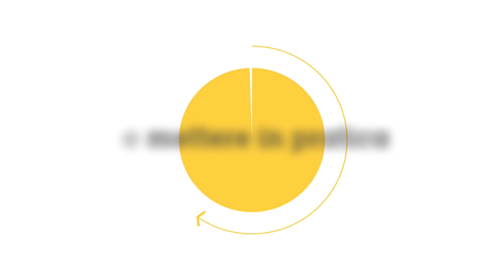Accelera la tua corsa verso il successo con gli articoli didattici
Ricerca le soluzioni di sicurezza e le tecnologie di videosorveglianza con un metodo di facile apprendimento. Con gli articoli didattici dell'Axis Communications Academy, puoi imparare tutto ciò che vuoi in un formato che fa risparmiare tempo. Segui le nostre guide passo-passo: sono brevi, concise e intuitive. Inizia subito il tuo percorso di apprendimento